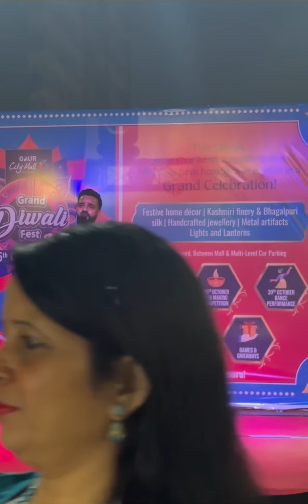Ae dil hai mushkil ll Live Band Cover ll U Square Band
Tere Bina Guzara, Ae Dil Hai Mushkil…❤️✨